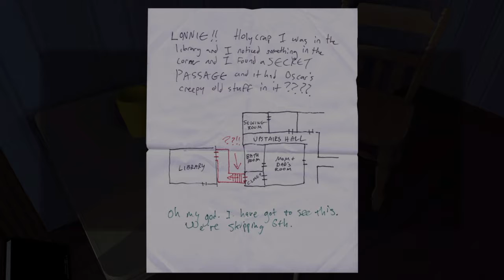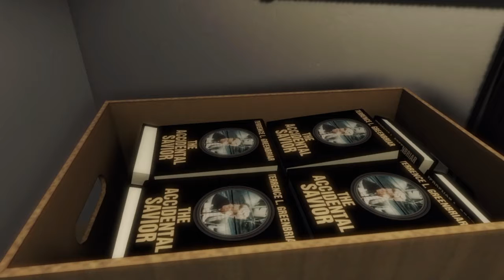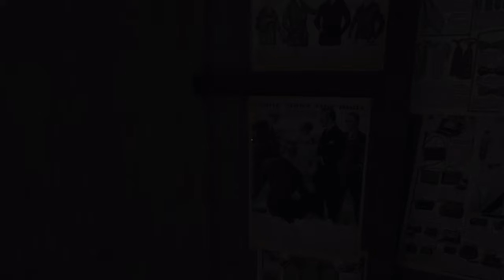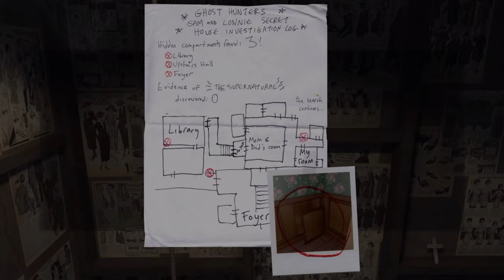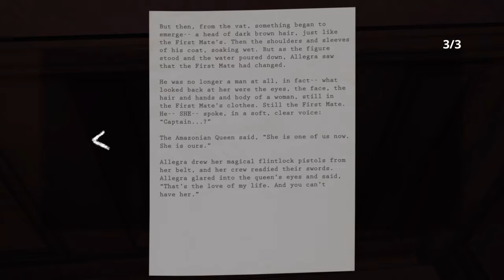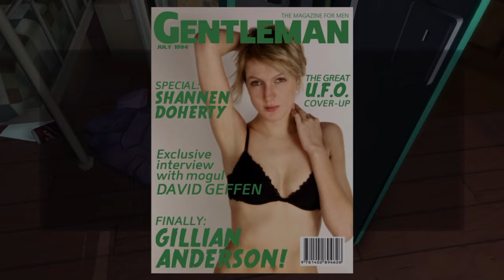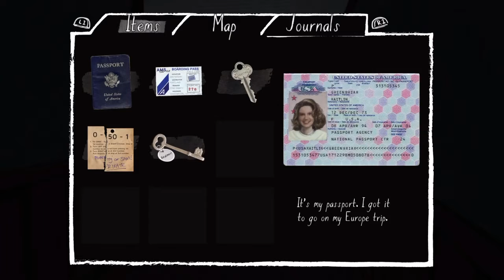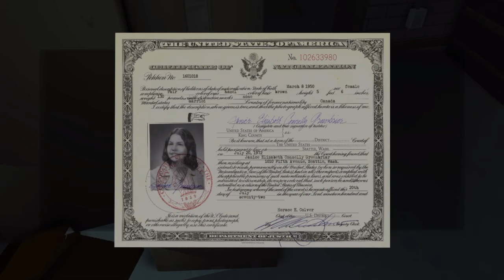A FRICKIN OUIJA BOARD! Gone Home #2